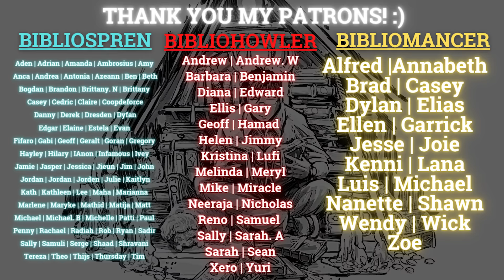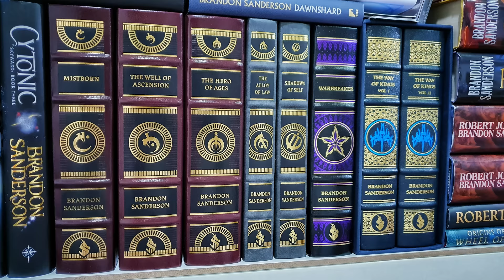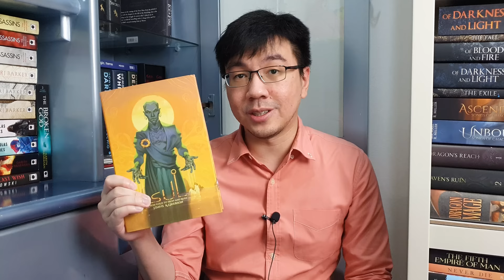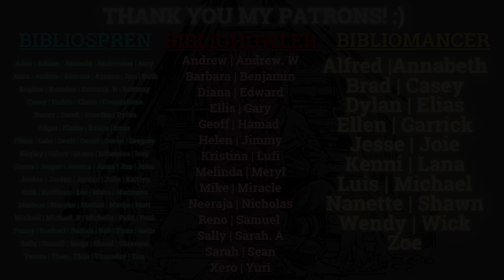The Best Series, Manga, Anime, TV Shows, Movies, & Video Game of 2022! (Petrik's Choice Awards 2022)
Hi, everyone! So here we are, the last video of the year 2022. The last video of the year is about my year in review. As I mentioned last year, although my channel is heavily focused on fantasy novels, I also love TV shows, movies, anime, manga, and video games! Because I don't talk about my other hobbies enough on this channel, or anywhere else, I thought I might as well use this last video of the year as a way for me to highlight a few of the best and the most disappointing stories I've consumed this year.

I posted this kind of video, too, last year, but I’m going to start naming this annual video now. And I’ve decided to go with Petrik’s Choice Awards. I’ve already covered the best and most disappointing novels I’ve read this year in a dedicated video. So I will be skipping those two categories. The first half of this video will ALL be related to novels, traditionally published and self-published combined into the equations. After that, I will be talking about all the best and most disappointing manga, anime, movies, and tv shows of this year. Here's my year in review!

Thank you so much for all of your support this year. This channel is two years old now. And it really has been a blast. I hope all of you will have a happy new year! See you again next week in 2023!

0:00 Intro
2:18 Most Surprisingly Good Novels
3:06 Best Novellas
3:33 Best Short Stories
4:11 Best One-off Standalone
4:36 Best Reread
5:30 Best Debuts
5:50 Best New Authors
6:17 Best Start to a series
6:49 Best Sequels (not the final book)
7:10 Best Conclusion
7:38 Best Series
8:04 Most Beautiful Traditionally Published Books
10:04 Most Beautiful Self-Published Books
12:10 Most Disappointing Manga
13:08 Best Ongoing Manga
14:13 Best new Manga to me
15:06 Most Disappointing Anime
15:38 Best Anime Movies
16:02 Best Anime Show
16:42 Most Disappointing TV Show
17:13 Best TV Shows
18:08 Most Disappointing Movies
19:00 Best Movies
20:27 Most disappointing game
21:18 Best Video Game
22:32 Closing

Books Mentioned:
-Spinning Silver by Naomi Novik
-The Fires of Heaven by Robert Jordan
-Lord of Chaos by Robert Jordan
-The Exile by Ryan Cahill
-The Jade Setter of Janloon by Fonda Lee
-Five Silver Rings by Zack Argyle
-Swan Song by Robert McCammon
-The Crown Conspiracy by Michael J. Sullivan
-Sons of Darkness by Gourav Mohanty
-The Grace of Kings by Ken Liu
-The Wall of Storms by Ken Liu
-Speaking Bones by Ken Liu
-The Lost Metal by @BrandSanderson
-The Lonesome Crown by @B.LEE.DbrianleedurfeeREVIEWS
-The Dandelion Dynasty by Ken Liu
-The Way of Kings by Brandon Sanderson. Dragonsteel Edition.
-Warbreaker by Brandon Sanderson. Dragonsteel Edition.
-The Alloy of Law by Brandon Sanderson. Dragonsteel Edition.
-Shadows of Self by Brandon Sanderson. Dragonsteel Edition.
-A Game of Thrones by George R. R. Martin. @TheFolioSociety
-The King Must Fall by Grimdark Magazine
-SUL by Jacqui Davis & K Grierson.
-The Written by Ben Galley
-The Purple Prince by Sebastien Menkes
-Conspiracy by A.C. Cobble

Manga, Anime, TV shows, Movies, and Games Mentioned:
-Dr Stone by Riichiro Inagaki & Boichi
-Golden Kamuy by Satoru Noda
- One Piece by Eiichiro Oda
-Blue Lock. By Muneyuki Kaneshiro & Yusuke Nomura
-Witch Hat Atelier by Kamome Shirahama
-Mushoku Tensei
-Jujutsu Kaisen Zero
-Demon Slayer Season 2
-Bleach Thousand Years Blood War
-Shingeki no Kyojin Final Season Part 2
-Violet Evergarden.
-House of the Dragon Season 1
-Stranger Things Season 4
-The Northman
-Elvis
-Elden Ring